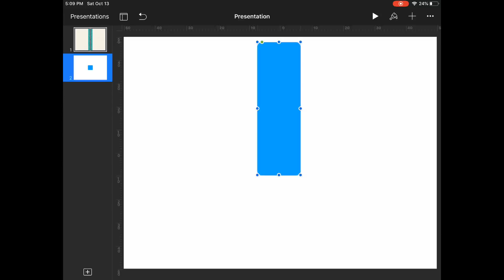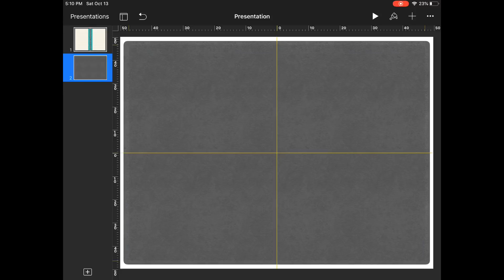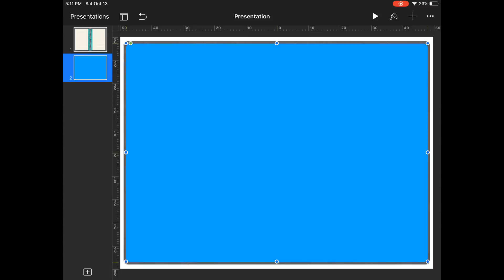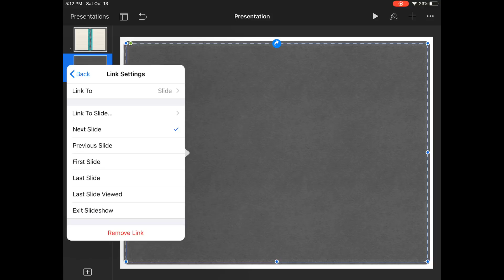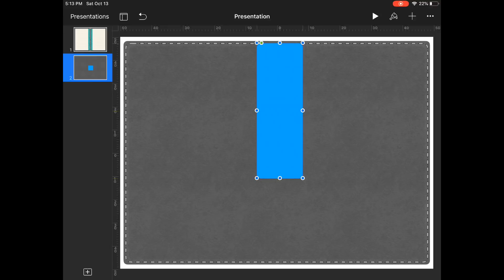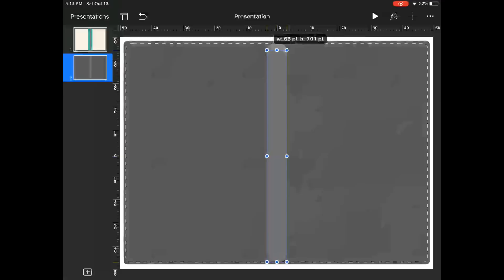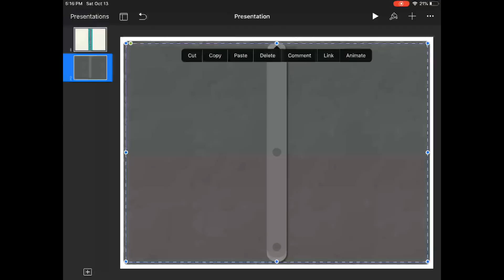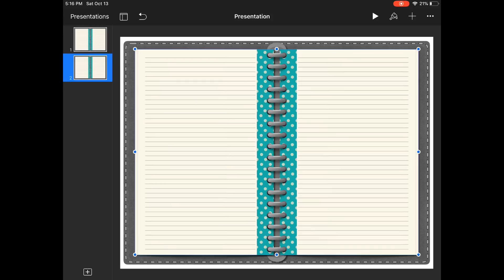Making a Planner Cover with Stitching on Keynote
In this tutorial I show you how to make a planner cover background with detailed stitching for your digital planners.

Please come join our FB group and show us what you’ve learned!